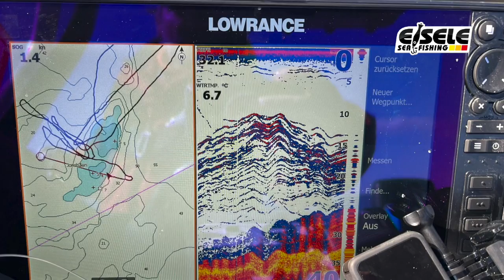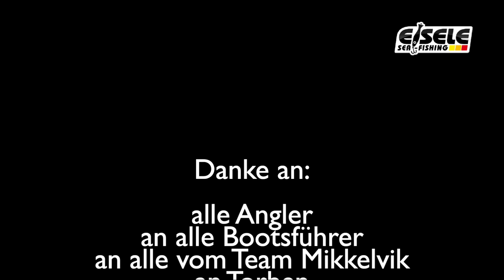Eisele Sea Fishing goes Mikkelvik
Unser Reisebericht der Mai Tour nach Nordnorwegen. Eine exklusive Reise mit dem Eisele Sea-Fishing-Team nach Mikkelvik-Brygge in unser Stamm-Revier hoch im Norden. Lesespaß und der Film/Fotoclip dazu auf YouTube

Petri Heil allen Norwegen-Fans und die die es werden möchten.